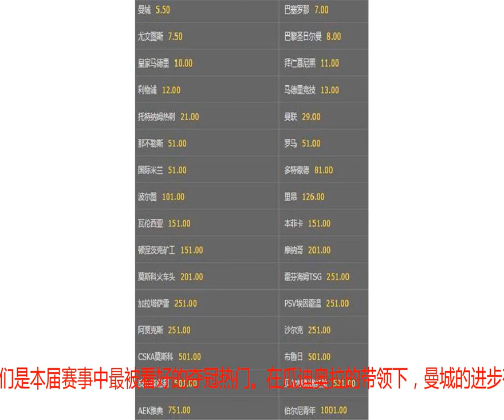欧冠夺冠热门皇马仅排第五，这英超豪门居首或与巴萨尤文争冠？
截止目前，新赛季欧冠小组赛抽签结果已经出炉，其中皇马、拜仁和曼城等豪门都抽到好签，只要正常发挥，他们不难拿到小组第一。至于巴萨，尽管同组的对手中有热刺和国米两大豪门，但是巴萨依然占据着实力上的优势，他们最终出线相信不会有大的问题。在本次抽签中，尤文与曼联一同分到H组，同组的还有瓦伦西亚和来自瑞士超的年轻人，在这个小组中，尤文绝对是出线大热门，曼联则与瓦伦西亚将竞争另一个出线名额，只要正常发挥，相信曼联还是有很大的希望出线。在A组中，不出意外的话，马竞将会占据一个出线名额，无论多特蒙德还是摩纳哥，相信都难以阻止这支西甲豪门最终出线。值得一提的是，本次欧冠抽签，利物浦深陷死亡之组，同组的对手有大巴黎、那不勒斯和贝尔格莱德红星。在这个小组中，除了贝尔格莱德红星实力稍弱之外，大巴黎、利物浦和那不勒斯都有机会出线，谁最终无缘16强，相信都是非常合理的结果。值得一提的是，尽管皇马本次小组赛抽到好签，但是他们的夺冠赔率高达10.00，作为卫冕冠军，他们仅仅排名第五，很显然在C罗离开之后，外界并不看好他们能够在欧冠赛场上实现四连冠。出乎大家意料的是，历史上从来没有拿过欧冠冠军的曼城备受看好，在夺冠赔率